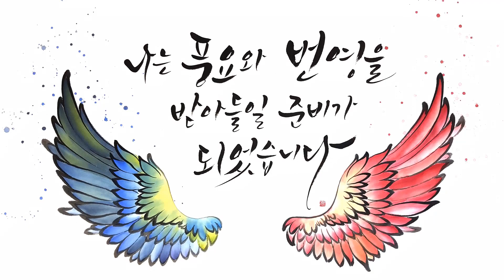나빛 캘리그라피 수묵일러스트 작업과정 No3 calligraphy & brush painting tutorial _ nabit calligraphy work process